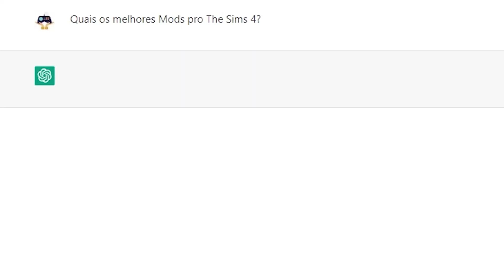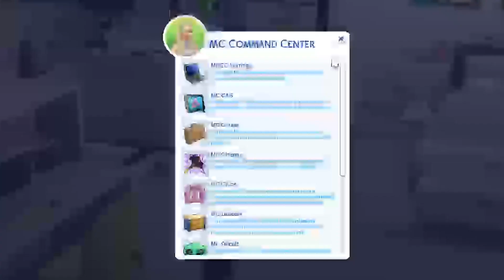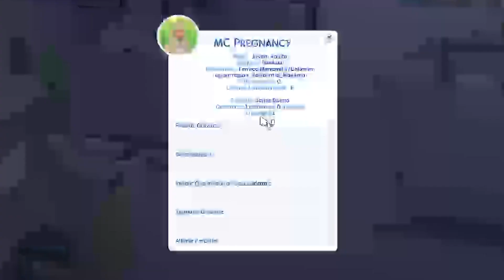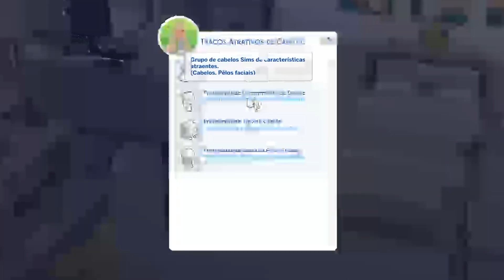✔️ OS MELHORES MODS DO THE SIMS 4 SEGUNDO O CHATGPT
✔️ Olá pessoal, perguntei para o ChatGPT quais são os melhores Mods do The Sims 4, fiz uma analise e contei a minha experiência de cada um deles e se ainda uso algum e qual.
⭐ Para download dos Mods e das Traduções, verificar o comentário fixado de cada vídeo abaixo.

Você sabia que todo meu conteúdo é postado primeiro no meu Blog?

OUTROS DOWNLOADS:
➡️ No comentário fixado.

ID: carolslimagamer

Muito Obrigada ♥